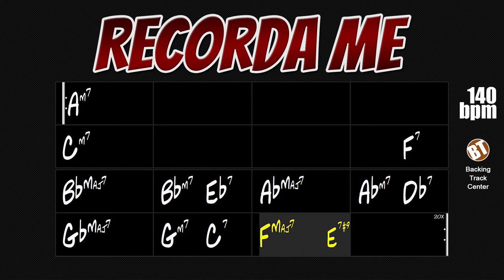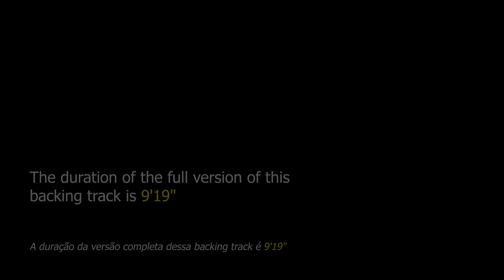Recorda Me Backing Track Bossa Jazz - 140bpm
Recorda Me Backing Track Bossa Jazz - Apply your improvisational knowledge to this fantastic bossa nova by Joe Henderson.

"Recorda Me" is a jazz standard composed by saxophonist Joe Henderson when he was just 15 years old and released in 1963 on his debut album "Page One".

This theme has been performed by great instrumentalists such as Freddie Hubbard, Herbie Hancock, Ron Carter, Tony Williams, McCoy Tyner, Eric Marienthal, Chuck Loeb, McCoy Tyner, Bill Stewart, John Scofield, Chick Corea, Dave Holland, Joe Lovano, Tommy Flanagan, Hank Jones , Christian McBride, Art Farmer, Kenny Barron, Mulgrew Miller and many others.